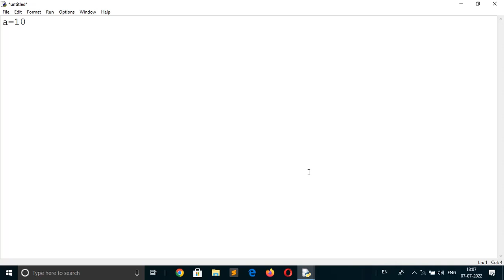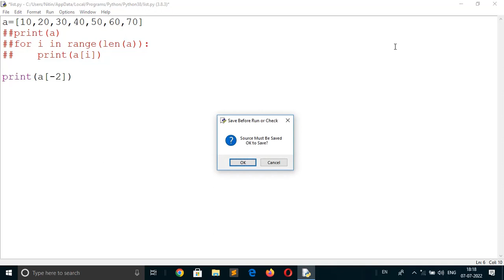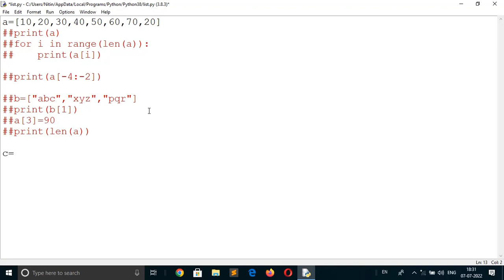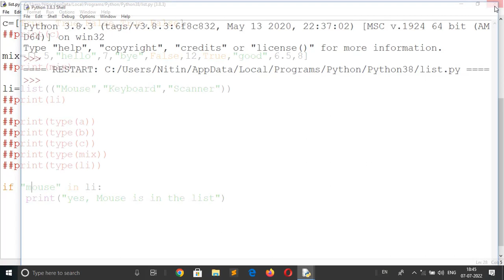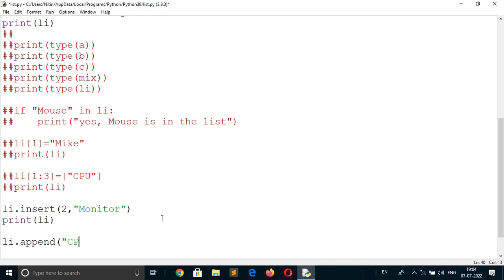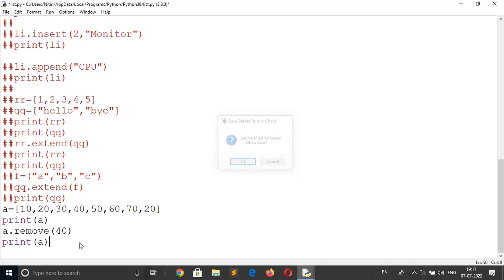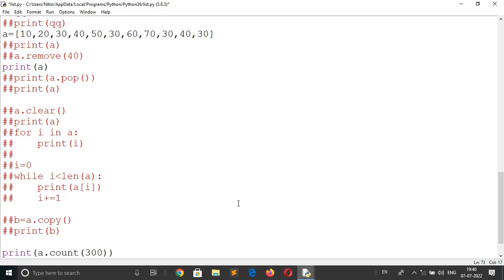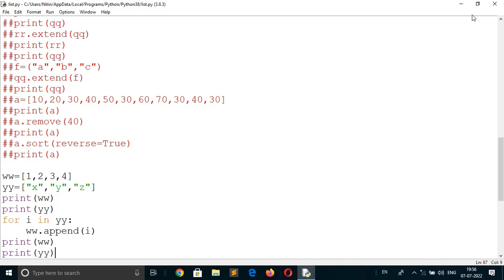Lists In Python | Lists Functions | Create list in Python | Lists Complete Knowledge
Lists In Python | Python Lists | Lists Functions | Create a list in Python | Lists Complete Knowledge

This video explains the following:
1. How to create the list in python?
2. Why do we use Lists in Python?
3. How to store multiple items in a single variable or object?
4. How to create a List using the List constructor in Python?
5. How to print the type of List using the type function?
6. How to print the items of a List?
7. How to access the list's items?
8. How to change a particular list's item?
9. How to replace list items?
10. How to append an item to the list?
11. How to insert an item on a specific index to the list?
12. How to extend list items from one list to another?
13. How to remove a particular item from the list?
14. How to pop a last item from the list?
15. How to pop an item from a specific index from the list?
16. How to delete an item from the list?
17 How to delete an entire list?
18 How to clear a list of items or how to empty a list?
19. How to print the index of a particular item?
20. How to print a particular item using an index?
21. How to copy list items from one list to another?
22. How to reverse the list of items?
23. How to arrange or sort items in ascending or descending order?
24. How to count the occurrences of a particular item in the list?
25. How to find the length of the total number of items in a list?
26. Slicing in List
27. How to use the negative index in the list in Python.
29. How to print list items using a while loop or for loop?
30.  How to use different types of list functions?